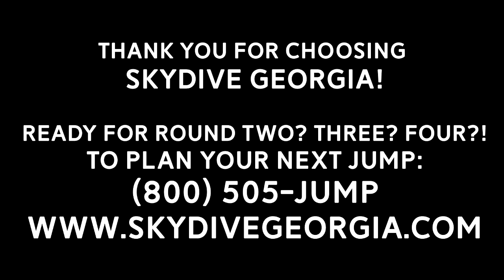Tandem Skydiving! Brian from Loganville, GA at Skydive Georgia!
Another fun fantastic tandem skydive at Skydive Georgia! Watch Brian from Loganville, GA experience Tandem Skydiving with the best in the business!